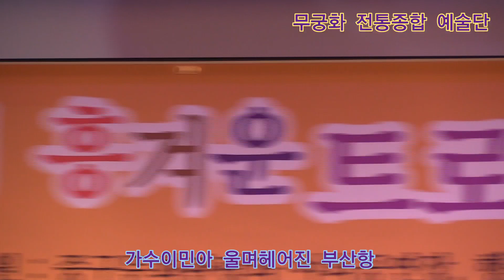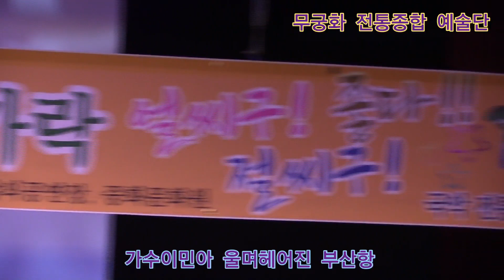가수이민아 울며헤어진 부산항 원곡남인수 무궁화 전통종합 예술단 정기공연 한중문화관 특설무대